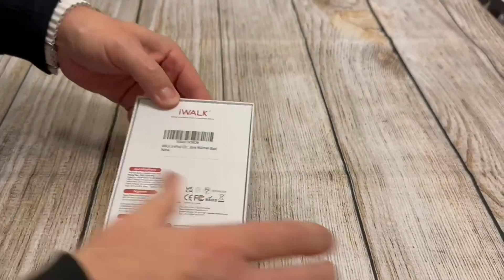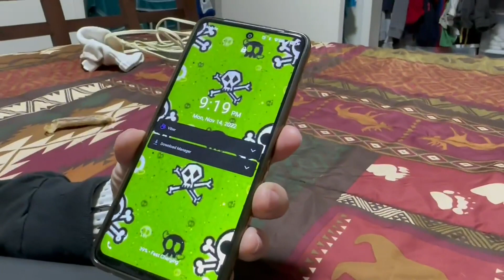iWALK LinkPod Y2 USB C Power Bank Fast Charging, This is good and not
👉 Amazon USA